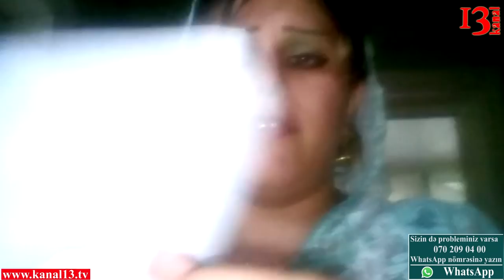"Allaha and olsun ki bir manatım olmur çörək alım"-Şəlalə Məmmədova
Cəllabad  rayonundan kanal13 tv yə şikayətini göndərən Şəlalə Məmmədova bildirik ki, o həyat yoldaşı ilə ayrılıb.Lakin həyat yoldaşı uşaqlara düşən alimenti ödəməkdən imtina edir Cəllabad məhkəmə icraçıların şikayət edən şikayətçi bildirir ki adamım yoxdur deyə məni saymırlaar icra şöbəsindən qovurlar